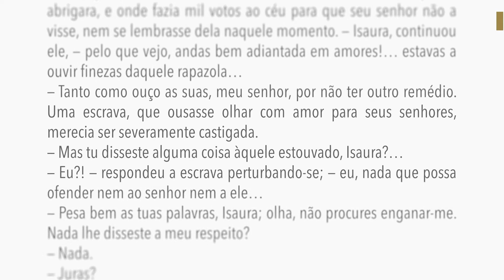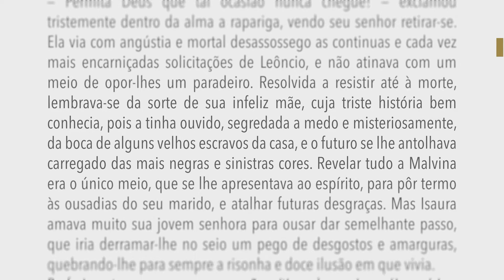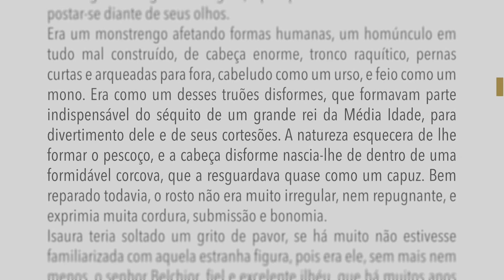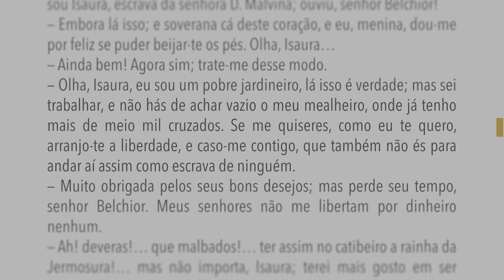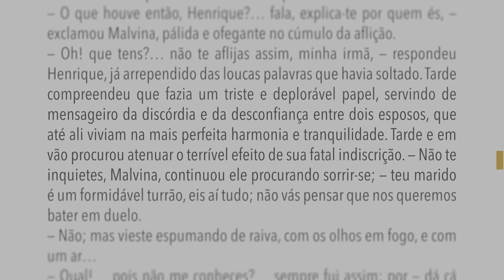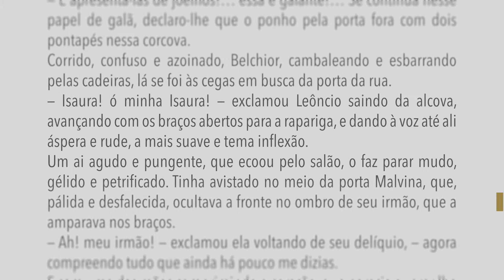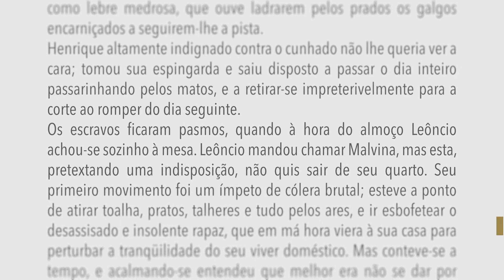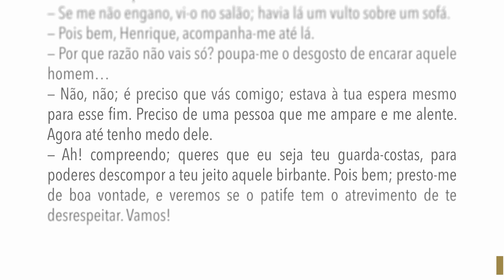A escrava Isaura - Capítulos IV e V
Leitura do livro "A escrava Isaura" de Bernardo Guimarães.

Capítulo IV
— Ah! estás ainda aí?… fizeste bem, — disse Leôncio mal avistou Isaura, que trêmula e confusa não ousara sair do cantinho, a que se abrigara, e onde fazia mil votos ao céu para que seu senhor não a visse, nem se lembrasse dela naquele momento. — Isaura, continuou ele, — pelo que vejo, andas bem adiantada em amores!… estavas a ouvir finezas daquele rapazola…
— Tanto como ouço as suas, meu senhor, por não ter outro remédio. Uma escrava, que ousasse olhar com amor para seus senhores, merecia ser severamente castigada.
— Mas tu disseste alguma coisa àquele estouvado, Isaura?…
— Eu?! — respondeu a escrava perturbando-se; — eu, nada que possa ofender nem ao senhor nem a ele…
— Pesa bem as tuas palavras, Isaura; olha, não procures enganar-me. Nada lhe disseste a meu respeito?
— Nada.
— Juras?
— Juro, — balbuciou Isaura.
— Ah! Isaura, Isaura!… tem cuidado. Se até aqui tenho sofrido com paciência as tuas repulsas e desdéns, não estou disposto a suportar que em minha casa, e quase em minha presença, estejas a escutar galanteios de quem quer que seja, e muito menos revelar o que aqui se passa. Se não queres o meu amor, evita ao menos de incorrer no meu ódio.
— Perdão, senhor, que culpa tenho eu de andarem a perseguir-me?
— Tens alguma razão; estou vendo que me verei forçado a desterrar-te desta casa, e a esconder-te em algum canto, onde não sejas tão vista e cobiçada…
— Para quê, senhor…
— Basta; não te posso ouvir agora, Isaura. Não convém que nos encontrem aqui conversando a sós. Em outra ocasião te escutarei. — preciso estorvar que aquele estonteado vá intrigar-me com Malvina — murmurava Leôncio retirando-se. — Ah! cão! maldita a hora em que te trouxe à minha casa!
— Permita Deus que tal ocasião nunca chegue! — exclamou tristemente dentro da alma a rapariga, vendo seu senhor retirar-se. Ela via com angústia e mortal desassossego as contínuas e cada vez mais encarniçadas solicitações de Leôncio, e não atinava com um meio de opor-lhes um paradeiro. Resolvida a resistir até à morte, lembrava-se da sorte de sua infeliz mãe, cuja triste história bem conhecia, pois a tinha ouvido, segredada a medo e misteriosamente, da boca de alguns velhos escravos da casa, e o futuro se lhe antolhava carregado das mais negras e sinistras cores. Revelar tudo a Malvina era o único meio, que se lhe apresentava ao espírito, para pôr termo às ousadias do seu marido, e atalhar futuras desgraças. Mas Isaura amava muito sua jovem senhora para ousar dar semelhante passo, que iria derramar-lhe no seio um pego de desgostos e amarguras, quebrando-lhe para sempre a risonha e doce ilusão em que vivia...

Capítulo V
Isaura despertando de suas pungentes e amargas preocupações, tomou seu balainho de costura e ia deixar o salão, resolvida a sumir-se no mais escondido recanto da casa, ou amoitar-se em algum esconderijo do pomar. Esperava assim esquivar-se à repetição de cenas indecentes e vergonhosas, como essas por que acabava de passar. Apenas dera os primeiros passos foi detida por uma extravagante e grotesca figura, que penetrando no salão veio postar-se diante de seus olhos.
Era um monstrengo afetando formas humanas, um homúnculo em tudo mal construído, de cabeça enorme, tronco raquítico, pernas curtas e arqueadas para fora, cabeludo como um urso, e feio como um mono. Era como um desses truões disformes, que formavam parte indispensável do séquito de um grande rei da Média Idade, para divertimento dele e de seus cortesões. A natureza esquecera de lhe formar o pescoço, e a cabeça disforme nascia-lhe de dentro de uma formidável corcova, que a resguardava quase como um capuz. Bem reparado todavia, o rosto não era muito irregular, nem repugnante, e exprimia muita cordura, submissão e bonomia.
Isaura teria soltado um grito de pavor, se há muito não estivesse familiarizada com aquela estranha figura, pois era ele, sem mais nem menos, o senhor Belchior, fiel e excelente ilhéu, que há muitos anos exercia naquela fazenda mui digna e conscienciosamente, apesar de sua deformidade e idiotismo, o cargo de jardineiro. Parece que as flores, que são o símbolo natural de tudo quanto é belo, puro e delicado, deviam ter um cultor menos disforme e repulsivo. Mas quis a sorte ou o capricho do dono da casa estabelecer aquele contraste, talvez para fazer sobressair a beleza de umas à custa da fealdade do outro. Belchior tinha em uma das mãos o vasto chapéu de palha, que arrastava pelo chão, e com a outra empunhava, não um ramalhete, mas um enorme feixe de flores de todas as qualidades, à sombra das quais procurava eclipsar sua desgraciosa e extravagante figura. Parecia um desses vasos de louça, de formas fantásticas e grotescas, que se enchem de flores para enfeitar bufetes e aparadores...